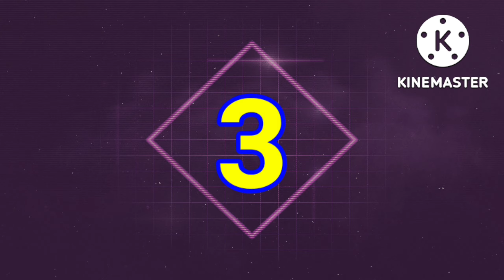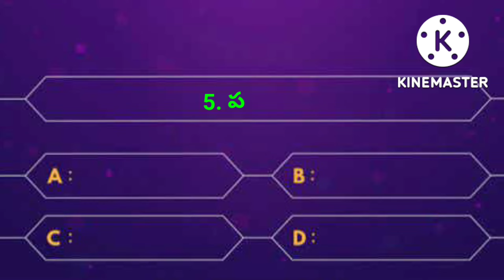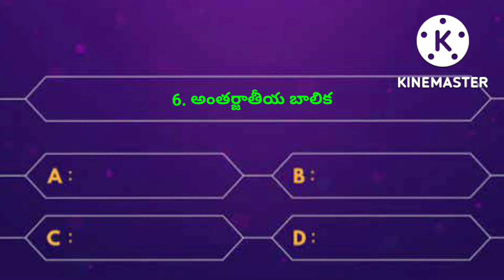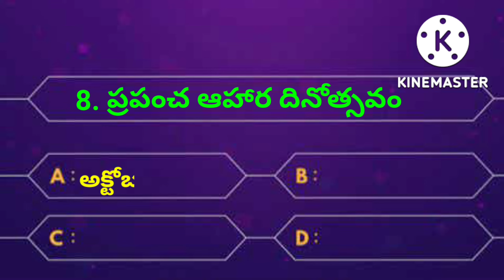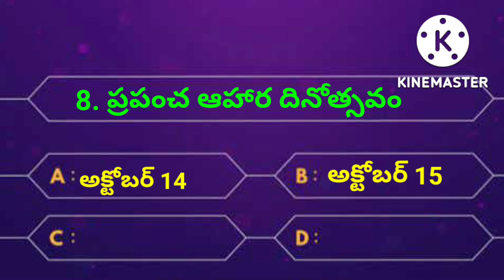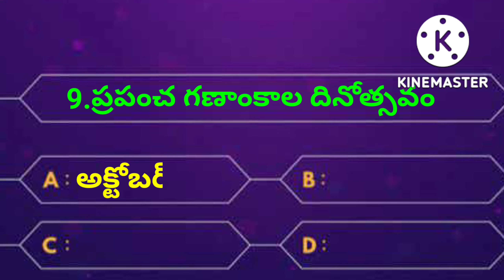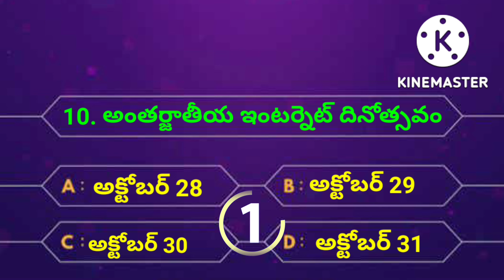Important Days in October || Genaral knowledge inTelugu